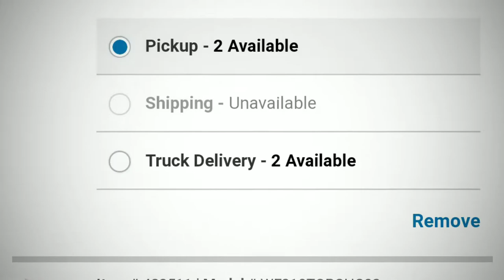DIY Grandfather Clock Build (Image Transfer Onto Wood)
Super simple and fun build out of 4 planks. Anyone can build this project and image transfer is very simple as well.